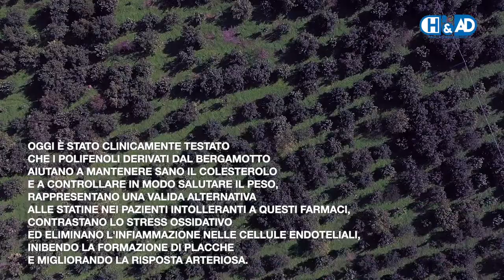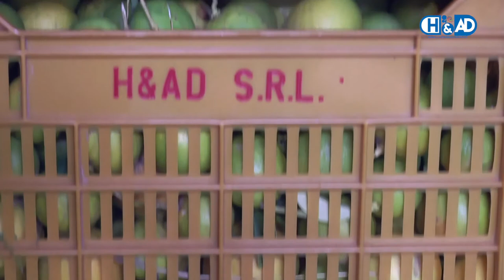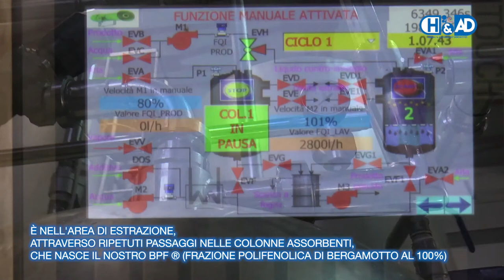H&AD | derivati del bergamotto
Un viaggio al Locride, l'ultima colonia della Magna Grecia, alla scoperta del bergamotto. Dalla raccolta del bergamotto alla lavorazione per la produzione di H&AD: olio essenziale, fibra e polpa di albedo, BPF® (frazione polifenolica di bergamotto 100%)